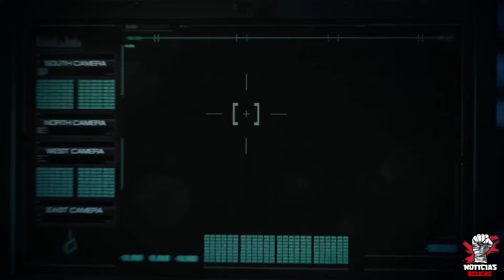🚨¡ÚLTIMA HORA! Gente Del Mayo Zambada Fueron ABATIDOS En Sinaloa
¡ULTIMA HORA! Cinco Mafiosos del Mayo Zambada Abatidos en Sinaloa

En una operación reciente que ha sacudido el mundo del crimen organizado en México, se informa que cinco mafiosos afiliados al cartel liderado por el Mayo Zambada fueron abatidos en el estado de Sinaloa. Este dramático episodio marca otro capítulo en la lucha contra el narcotráfico en México y plantea cuestiones importantes sobre la seguridad en la región y el poderío de los cárteles. En este artículo, analizaremos los detalles de este enfrentamiento, los posibles impactos en la dinámica del crimen organizado y las implicaciones más amplias para la seguridad en México.